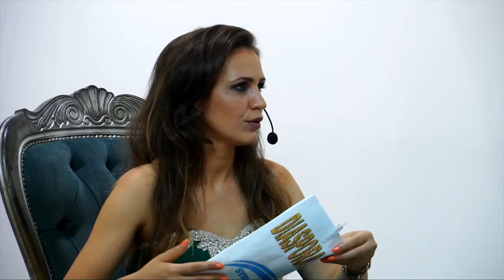Diaspora Show 5 Promo